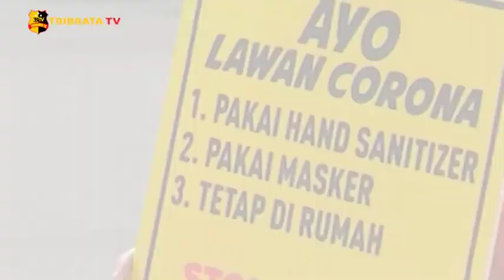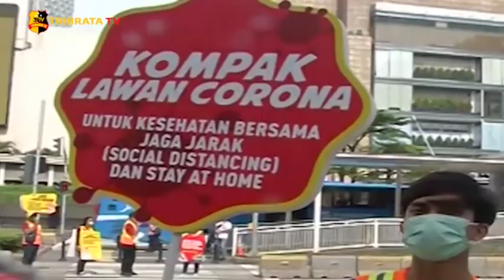TRIBRATA HEADLINE 7 JANUARI 2021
1. Pemerintah Indonesia kembali memberlakukan PSBB hingga akhir Januari.

2. Menteri Kesehatan anjurkan masyrakat kurangi aktivitas selama 2 minggu kedepan.